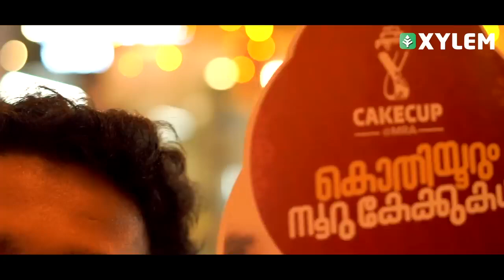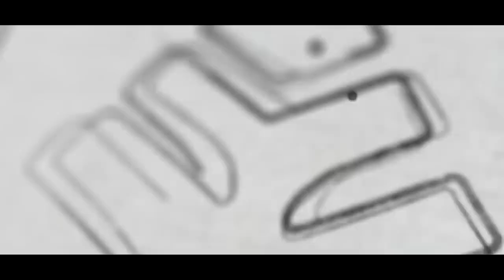XYLEM കോഴിക്കോടൻ കാഴ്ചകൾ - Calicut Hostels New Year Celebration | Xylem Class 9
👋HELLO LEARNERS!!